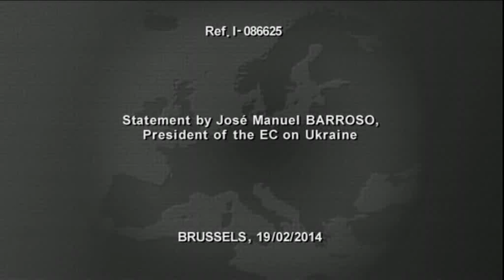Statement by José Manuel Barroso, President of the EC on Ukraine